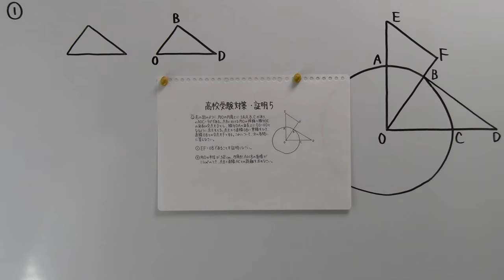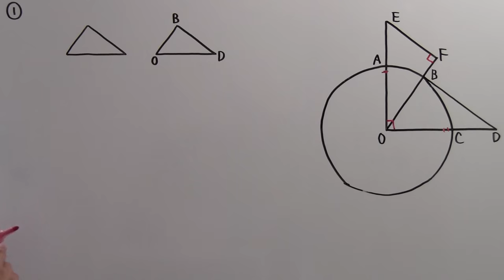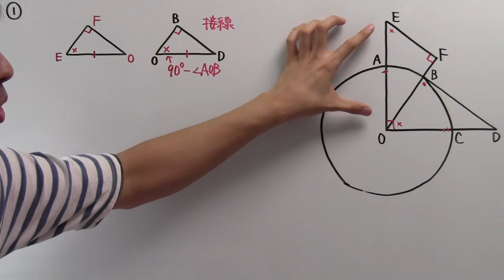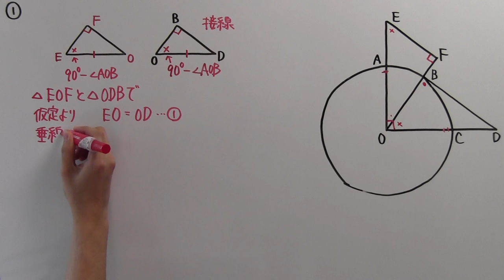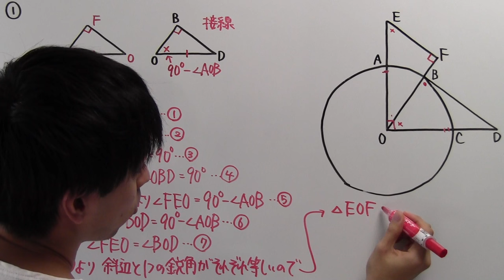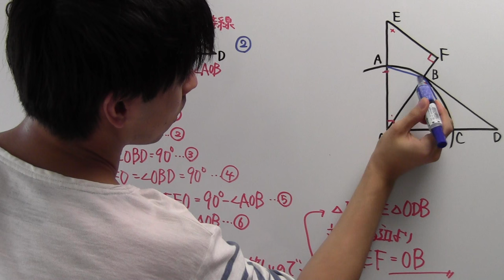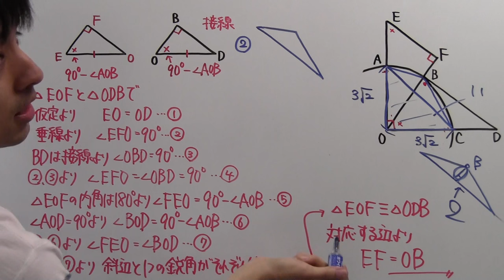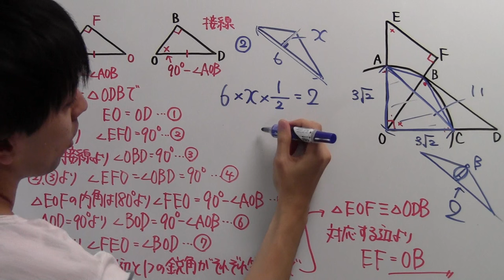【高校受験対策】数学－証明５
三平方の定理はまだ習っていない方でも、過去問などをやる際に楽になるので、先取りで覚えてしまうといいですよ！